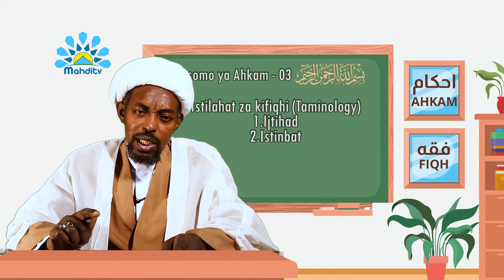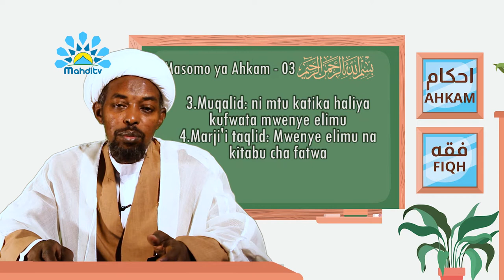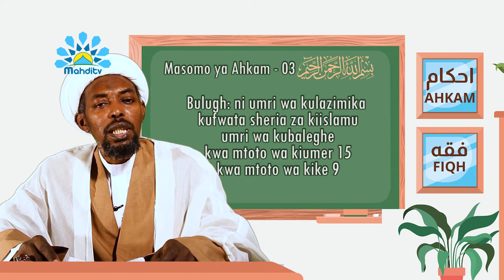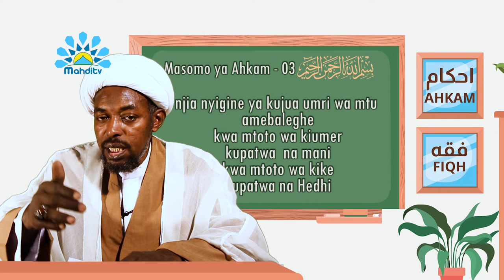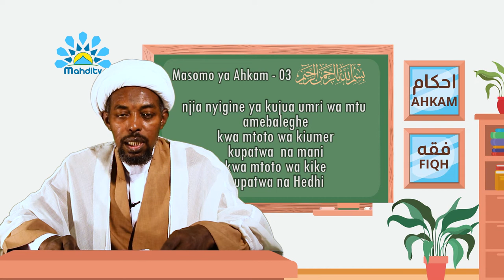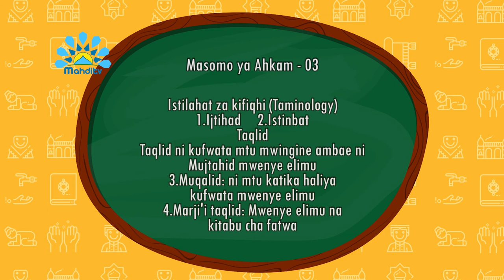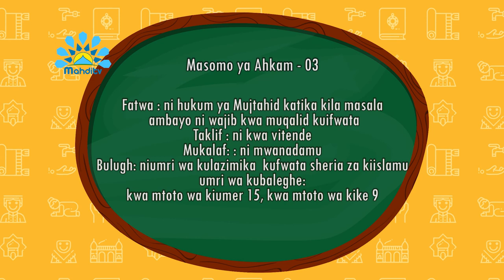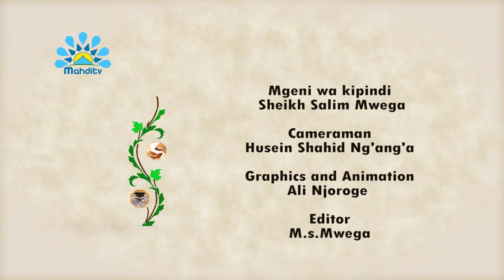003-Masomo ya Ahkam